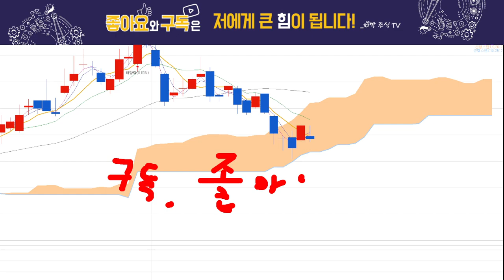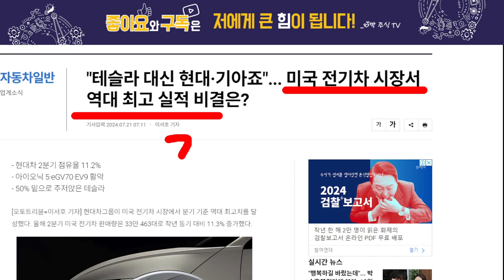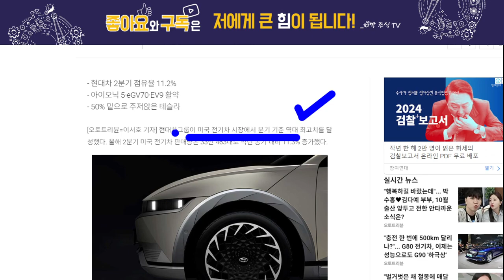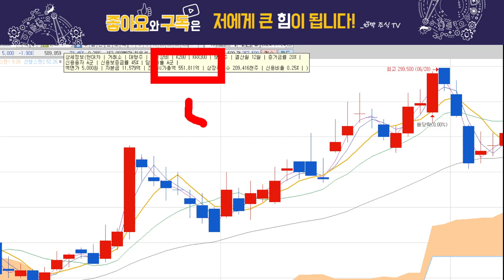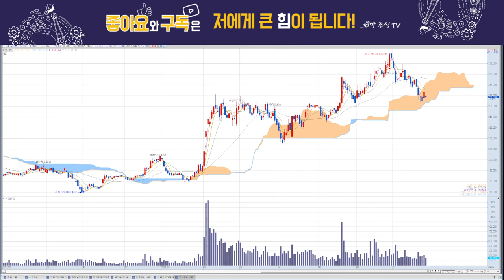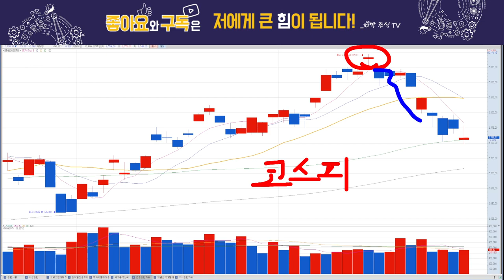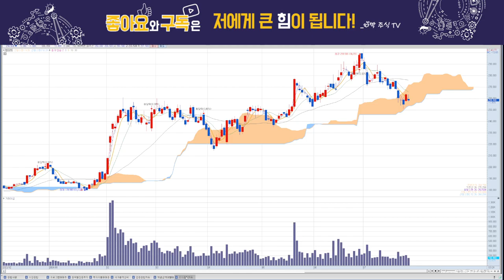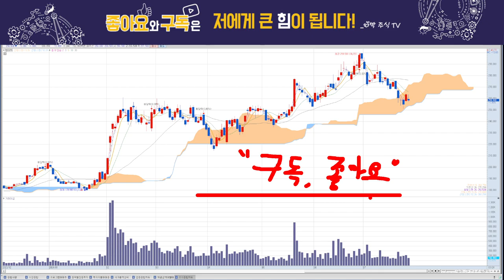현대차, 테슬라 급락 영향!